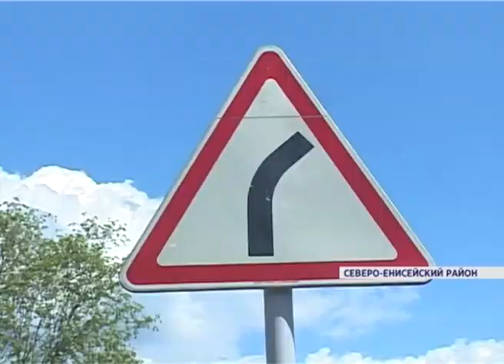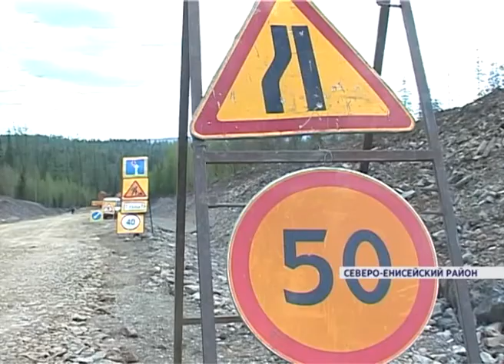На севере края начался масштабный ремонт трассы Епишино — Северо-Енисейский